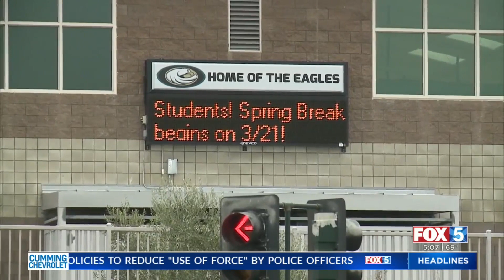Sweetwater Superintendent Put On Leave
An external audit sent shockwaves through the Sweetwater Union High School District. Within a week, the superintendent was on paid leave and the board president stepped down.